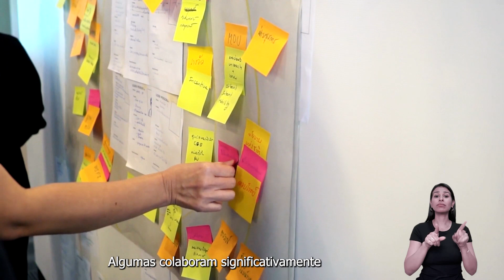Conheça e apoie o Fundo de Missão no Exterior Irmã Doraci J. Edinger | IECLB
O Fundo de Missão no Exterior leva o nome da Irmã Doraci, assassinada em Moçambique em 2004, possivelmente em função de seu comprometimento diaconal para com as pessoas pobres e necessitadas.

É com este fundo que conseguimos apoiar projetos de Igrejas na América Central, África e em outras regiões, além de enviar literatura em língua portuguesa para as Igrejas em Angola e Moçambique.

▶ As ofertas do próximo final de semana, dia 21 de maio, em toda a IECLB, são destinadas a esse fim. Para ofertar, acesse